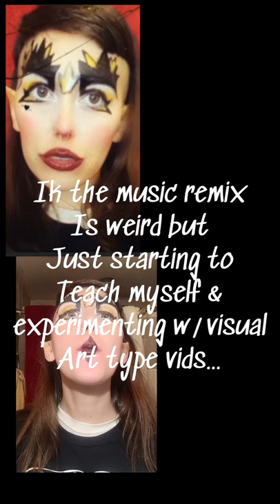12th installment Pokémon inspired makeup series: cute zapdos makeup x shaved head art x makeup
12 installment of Pokémon inspired makeup series: cute zapdos inspired makeup look with face and shaved head art. Need to shave my head again and get rid of the stubble! Makeup doesn’t look cute over shaved head stubble! I will continue the Pokémon makeup series. Did a visual art type vid and tried for the 2nd time to remix music!